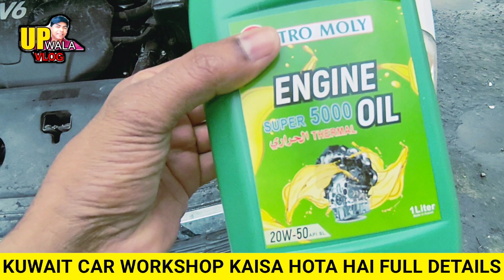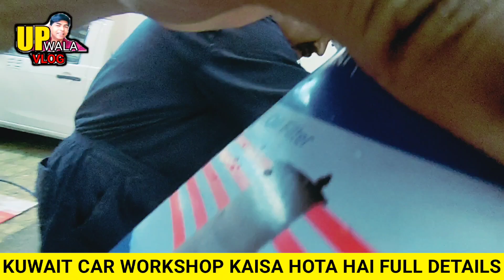Kuwait Me Car Workshops | कुवैत में कार मैकेनिक की सैलरी कितनी? | पूरी जानकारी 2023@Upwala_vlog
इस वीडियो में बताया हूं गल्फ मे Kuwait Me Car Workshops | कुवैत में कार मैकेनिक की सैलरी कितनी? | पूरी जानकारी 2023‎